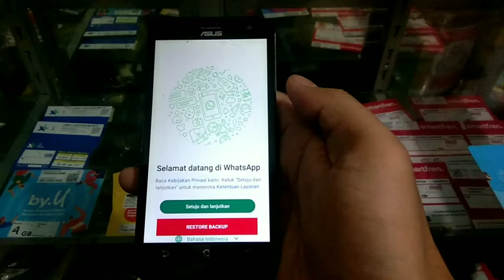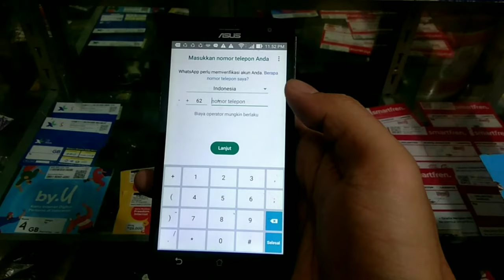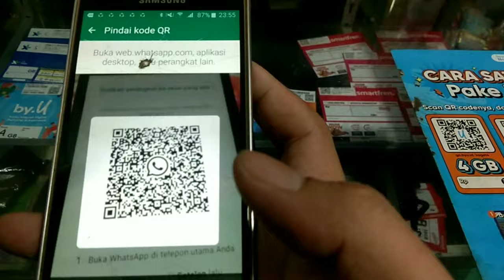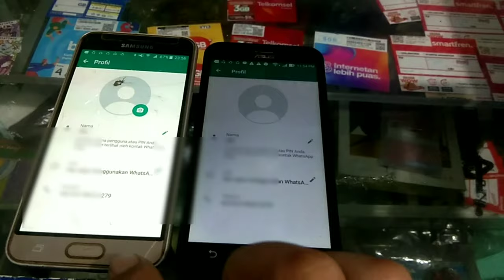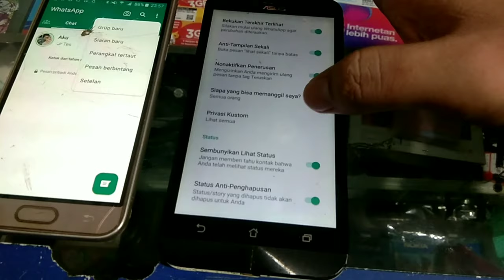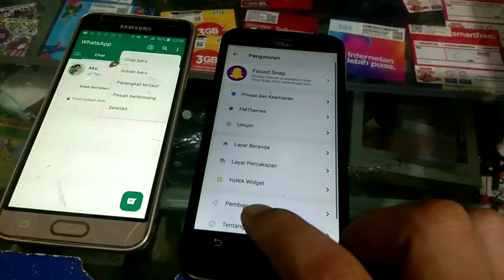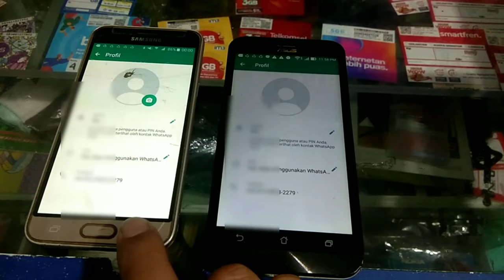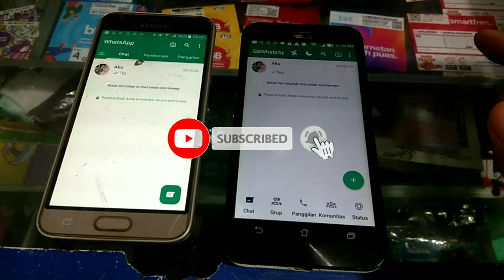Cara Masuk Whatsapp GB Tanpa Verifikasi kode SMS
Cara Login GB Whatsapp Tanpa Kode SMS untuk yang mempunyai masalah saat mau masuk atau mau login GB whatsapp dan tidak mendapatkan kode OTP SMS bisa langsung login atau masuk WA dengan cara ini,
Cara Login GB Whatsapp Tanpa Kode SMS lebih simpel tanpa menunggu kode sms maupun tanpa verifikasi bisa langsung masuk  atau login GB whatsapp,
Cara Login GB Whatsapp Tanpa Kode SMS tanpa ribet dan fitur ini langsung dari pihak wa jadi tanpa menggunakan aplikasi lain lagi,
Cara Login GB Whatsapp Tanpa Kode SMS gak pake lama dan bisa mengatasi yang susah login atau masuk ke whatsapp GB,

terima kasih. . .